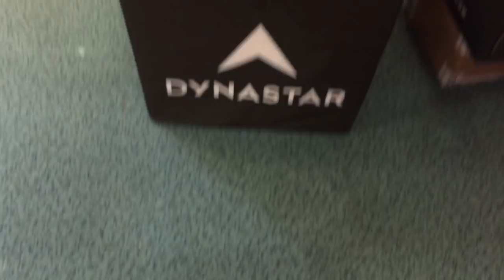Laura’s SKI Movie